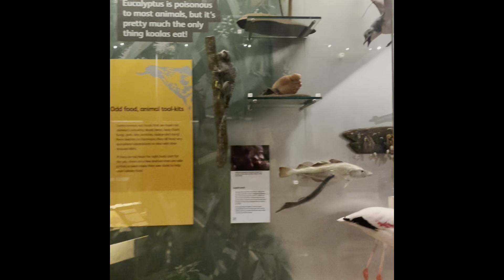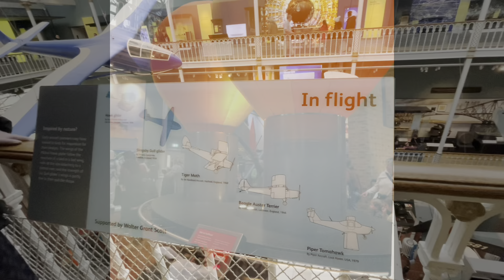Day trip to Edinburgh National Museum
I visited the National Museum of Scotland in Edinburgh. I had the chance to explore arts, different cultures, inventions, and varied different activity-based learning. Visit your local museum to find out more about historical artefacts and scientific innovations.